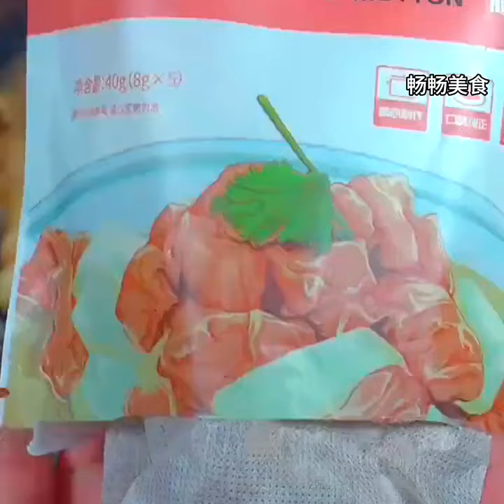Sauce Beef Recipe#Learn to cook with Kuaishou#Kuaishou 1 million fans achievement 11